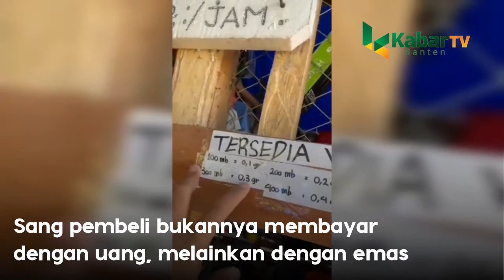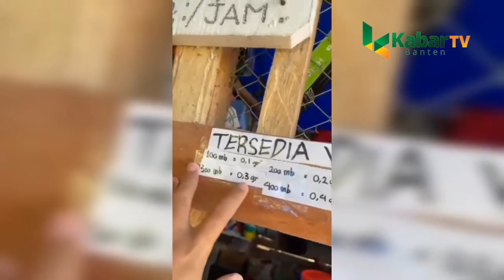1 GRAM HANYA DAPAT 1GB, WARGA PEDALAMAN PAPUA BELI VOUCHER WIFI PAKAI EMAS